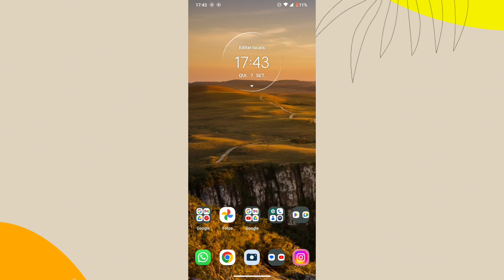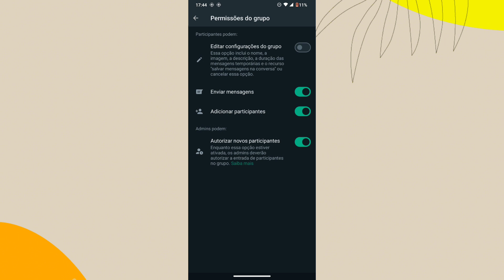COMO DESATIVAR A EDIÇÃO DE CONFIGURAÇÕES EM GRUPOS DO WHATSAPP POR PARTICIPANTES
eai pessoal.
nesse vídeo você vai saber como está desativando as configurações em grupos no aplicativo whatsapp.